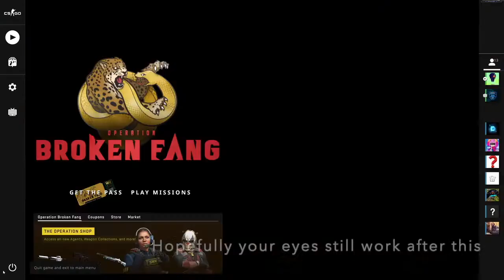What Silver 2 games look like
Yeah, this really is as silver as it gets at times. try and keep your eyes intact if possible is all there is left to say...